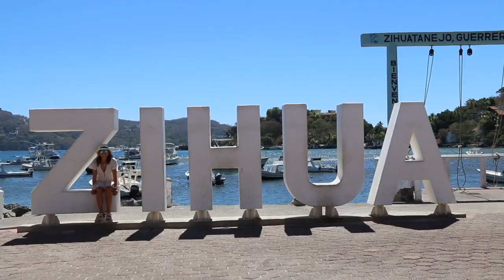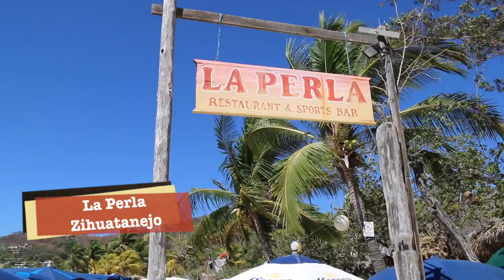Food Guide in Ixtapa & Zihuatanejo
Fresh. Local. Authentic. This sums up the food in these too seaside towns. Obviously, a focus is on fresh seafood--so many different fish varieties are available--all with a Mexican twist. I found the food to be much lighter than in other areas of Mexico--we are on the beach after all! And of course, the fresh local fruits were delicious. Don't forget the drinks! Margaritas are especially good at the Capella Resort bar, as well as mezcal over at Angustina.

Breakfast at Sabores y Colores and vegan treats at Mito were both great ways to start the day. Lunch at the beach was delightful at the open air La Perla and my favorite dinner was on the sand at La Marea, the beachfront dining at the Viceroy Zihuatanejo